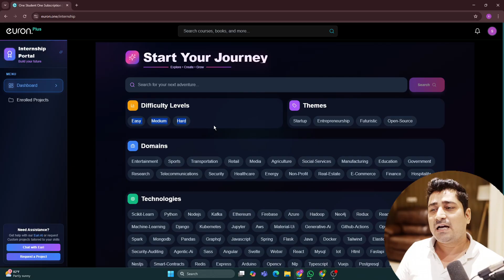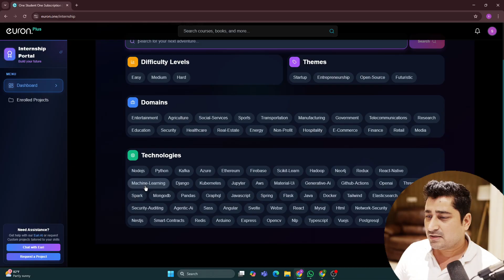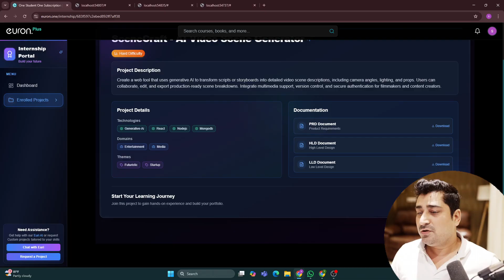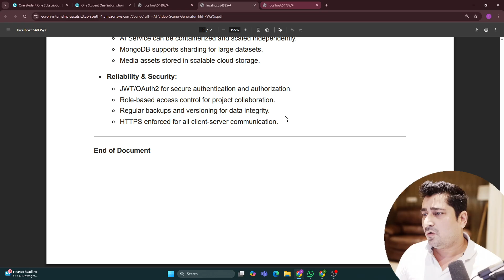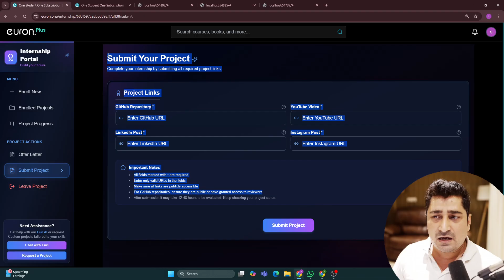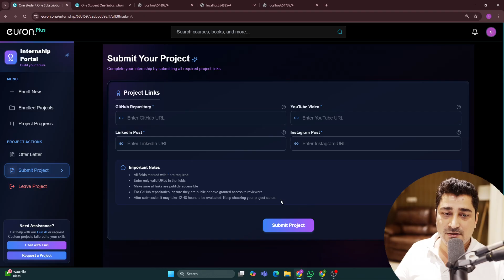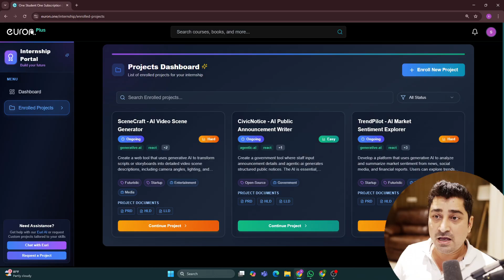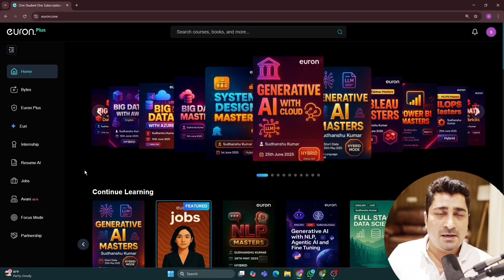Get Ready to Learn & Build – Euron Internship Portal with 570 Projects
Discover Euron's New Internship Portal – your gateway to real-world experience! Whether you're a student, fresher, or career-switcher, access 570+ hands-on projects in AI, sports, media, and more. Learn through real PRDs, HLDs, and LLDs. Earn verified offer letters, certificates, and experience letters. Collaborate live using Kanban boards. Build your portfolio with industry-ready work and even request custom projects tailored to your goals. Start building. Start growing.